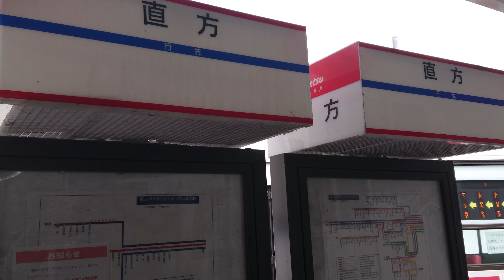【車窓】7番 直方⇒上境東 西鉄バス筑豊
[7]内ヶ磯
溝堀三 筑前上境（西鉄バスナビ表記）
直方(ここから)⇒津田町⇒直方市役所⇒勘六橋⇒溝堀一丁目⇒溝堀二丁目⇒溝堀三丁目⇒境橋⇒下境農協前⇒光福寺前⇒須賀之橋⇒宮浦⇒尾辻⇒筑前上境⇒上境東(ここまで)⇒筑前泉⇒福地校前⇒永満寺団地⇒原の口⇒永満寺⇒たかとり園前⇒いこいの村入口⇒畑公民館前⇒内ケ磯
想定所要時間 30分
直方5808
内ヶ磯線は2020年9月30日を最終運行日として部分廃止を行い
たかとり園前・いこいの村入口・畑公民館前・内ケ磯停留所が廃止バス停となります。